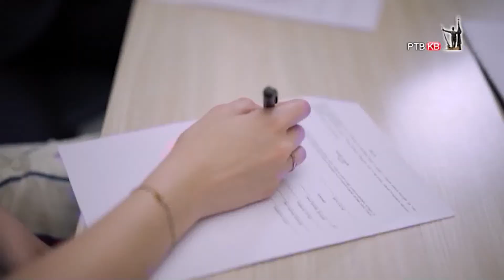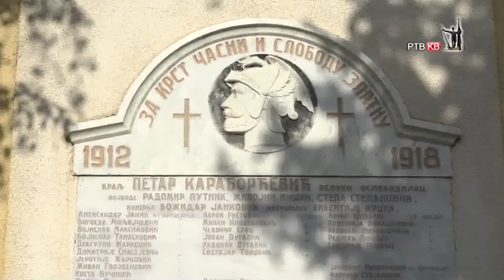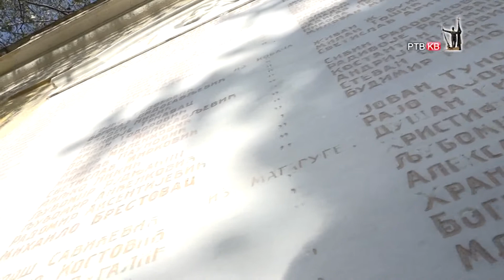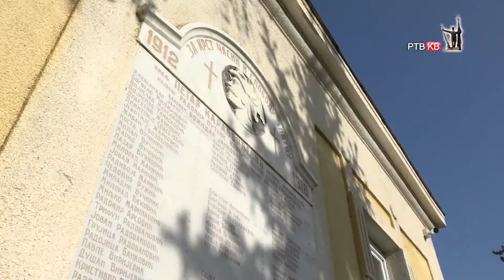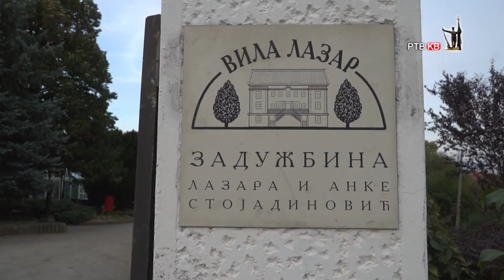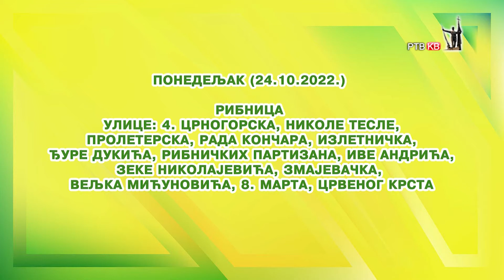RTVKV Emisija Danas 22 10 2022